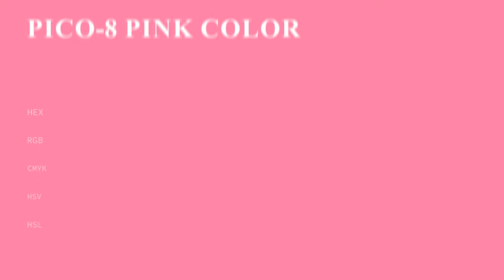Pico-8 Pink color ff77a8 hex Cool Red color ff77a8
What color is Pico-8 Pink ? ff77a8 hex, Cool Red color ff77a8

Hex ff77a8 Color Code is also known as Pico-8 Pink color

Hex ff77a8 Color code in RGB color code model is created after adding 100% red color, 46.67% green color and 65.88% blue color.
Hex ff77a8 Color code in CMYK color (process color) code model is generated after subtraction of 0% cyan, 53% magenta, 34% yellow, 0% black.